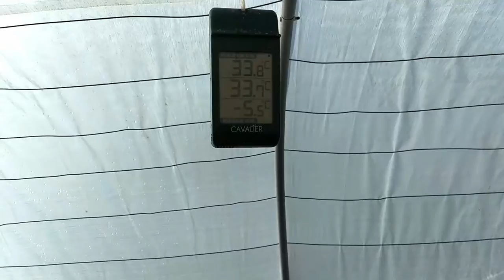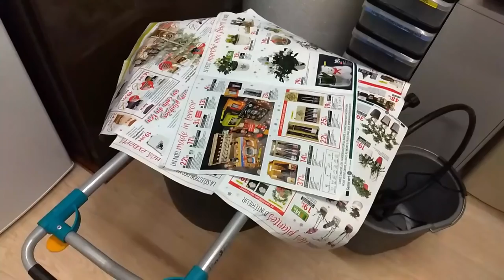SUIVI SEMIS POIVRONS, BOUTURES & ENDIVES (16/01/2019)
Suivez avec moi l'évolution de mes cultures d'hiver (alliacées) en bacs (engrais verts)  et en pots (boutures de tomates, piments/poivrons et coquerets du Pérou) ainsi que l’évolution des semis de décembre et de mes endives AU 16 janvier